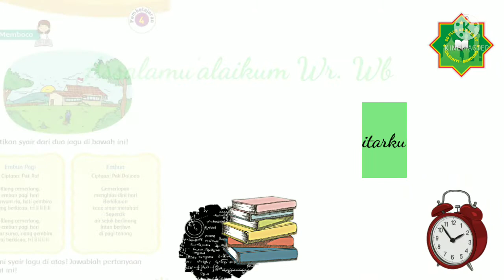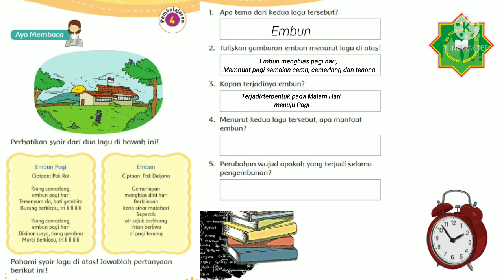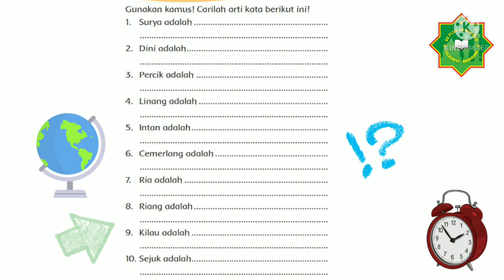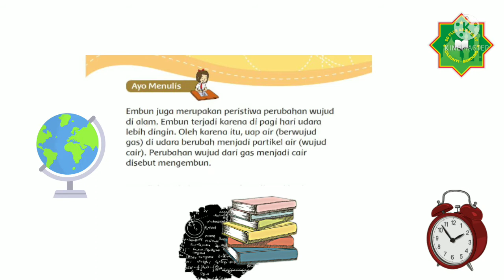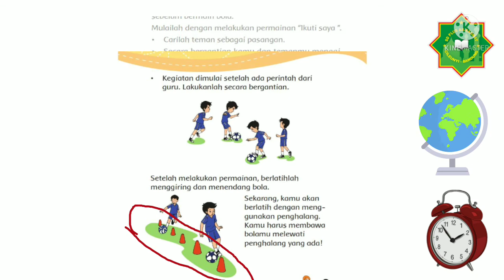TEMATIK KELAS 3 TEMA 3 SUBTEMA 4 PEMBELAJARAN 4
Hallo temen-temen, hari ini kita akan belajar mata pelajaran Tematik untuk kelas 3 Tema 3 Subtema 4 Pembelajaran 4

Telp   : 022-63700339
WA    : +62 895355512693 (Ibu Hj. Iip)
           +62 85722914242 (Bapak Ahmad Gunawwan)
Alamat : Jl. Villa Bandung Indah No.5, Kp. Tanjakan Muncang RT. 01 RW. 07,